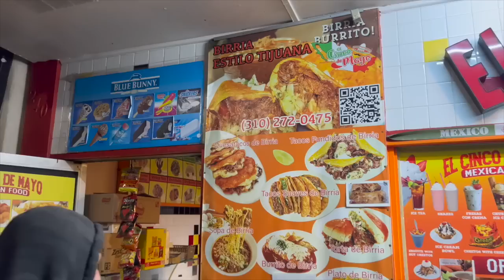FISHING AND RACES 🎣 🚙 💨